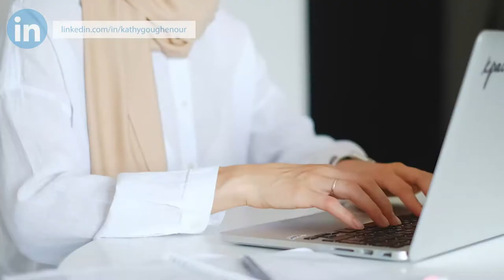How Can You Maintain Work/Life Balance When You Work From Home as a Virtual Assistant?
Working from home is a great lifestyle. But it is important to establish a healthy work/life balance when working from home as a Virtual Assistant. It is hard to keep work from creeping into your personal time and your personal time from creeping into your work time.

Let's explore how you can add structure to your daily routine to prevent that from happening.

In this video, I will provide you with tips to maintain a healthy work/life balance while running your Virtual Assistant or Virtual Expert business from home.

🔗LET’S CONNECT!
Video by Edie Clarke| Virtually In Sync